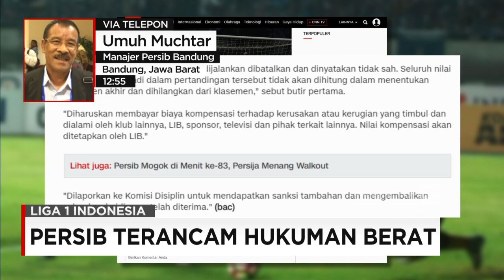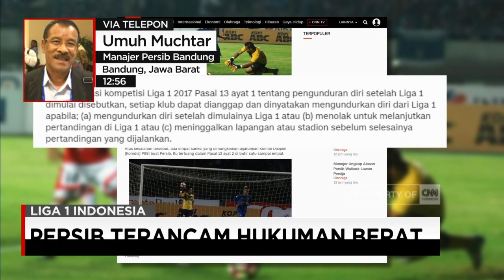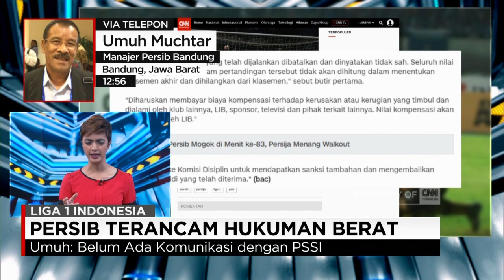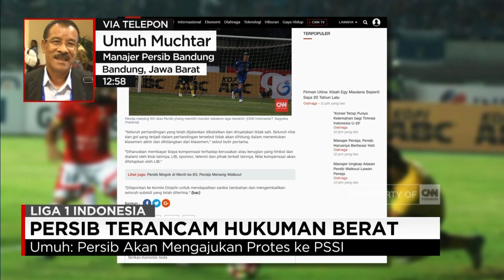Persib Bandung Terancam Hukuman Berat , Ini Kata Umuh Muchtar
Persib Bandung terancam dicoret dari kompetisi Liga 1 Indonesia setelah diduga melakukan aksi walk out di laga kontra Persija Jakarta jumat 3 November kemarin.
Akibatnya, Persib Bandung terancam hukuman berat.

Like & Follow Facebook:
CNN Indonesia

cnnindonesia